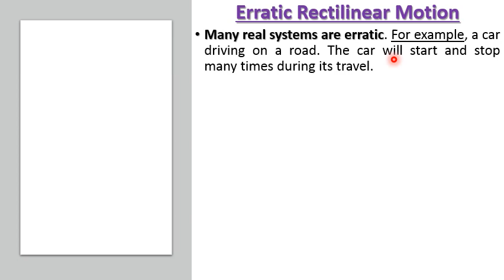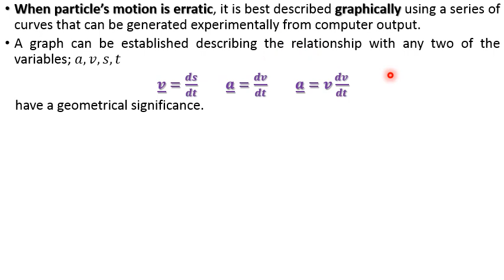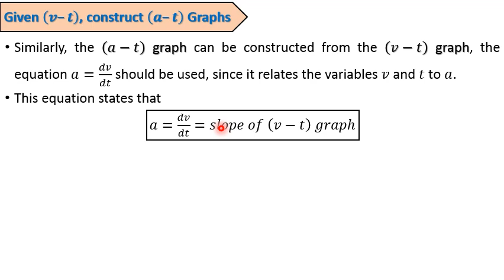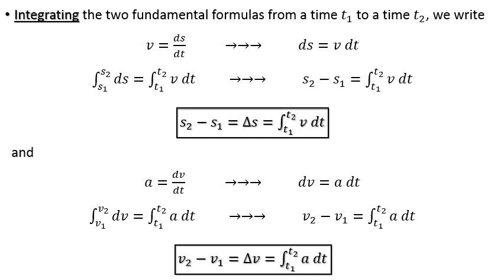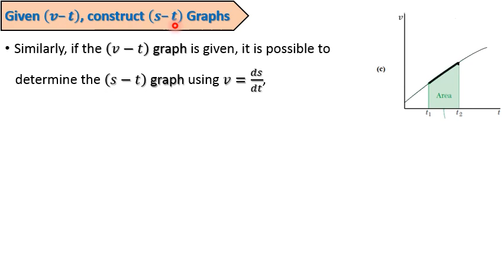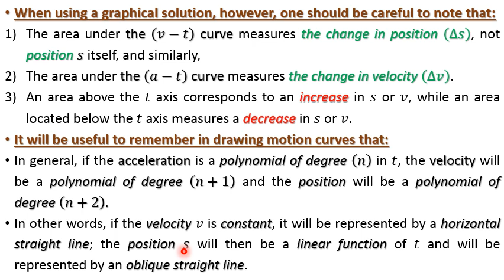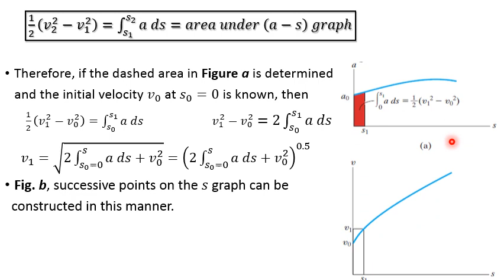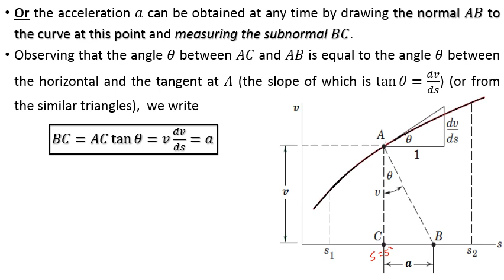Lect 3 Dynamics Erratic Motion Graphical Solution Part 1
Prep Year, Dynamics